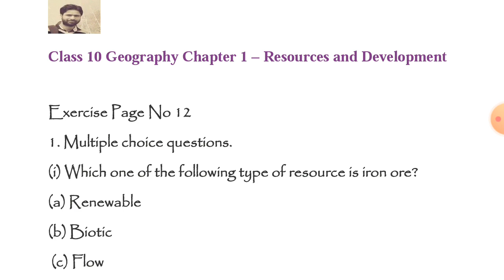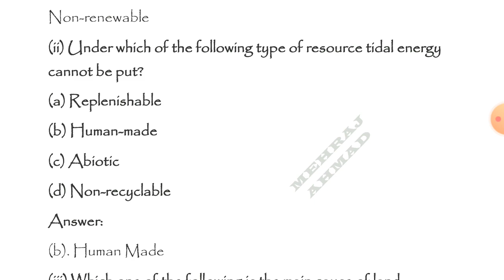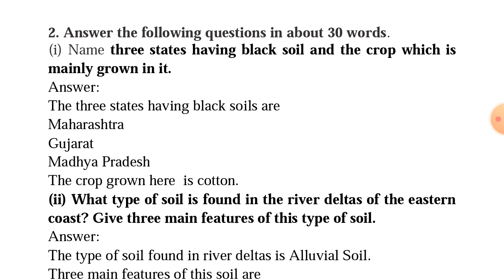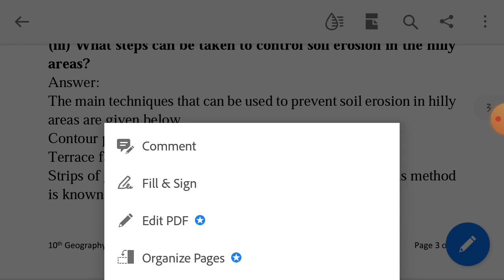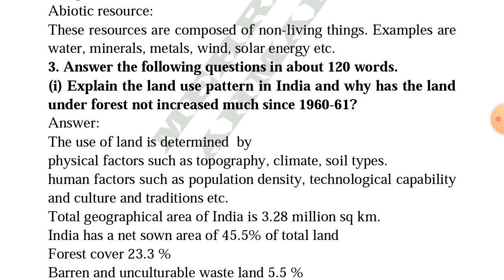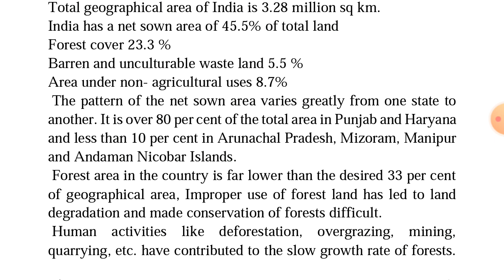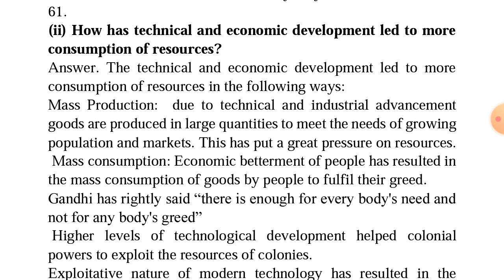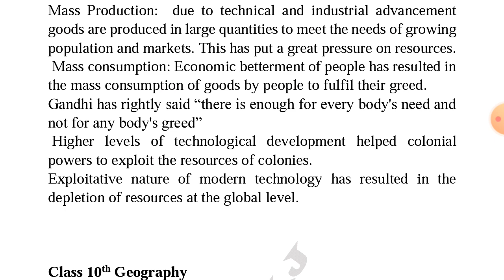RESOURCES AND DEVELOPMENT || 10TH GEOGRAPHY || CHAPTER 01|| TEXTUAL QUESTIONS